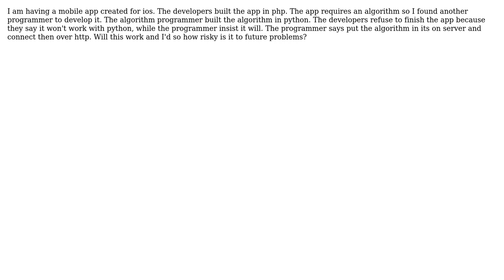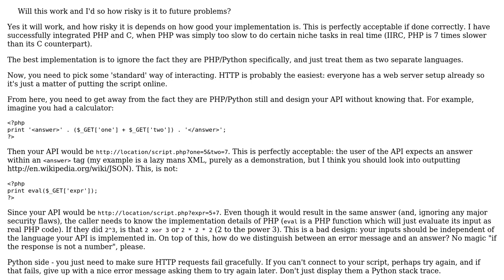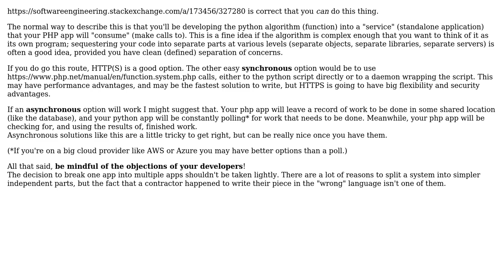Software Engineering: Can python and php work together? (2 Solutions!!)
Software Engineering: Can python and php work together?

With thanks & praise to God, and with thanks to the many people who have made this project possible! | Content (except music & images) licensed under CC BY-SA | Music | Images & others | With thanks to user user71741 user ShapeOfMatter user Jay and the Stack Exchange Network Trademarks are property of their respective owners. You are responsible for your own actions.